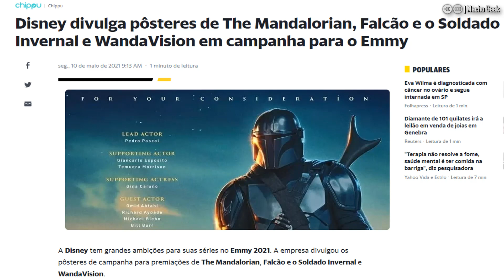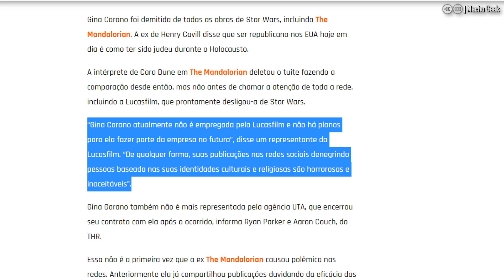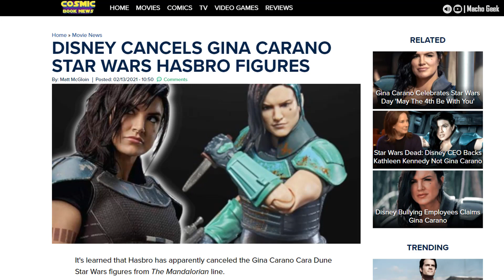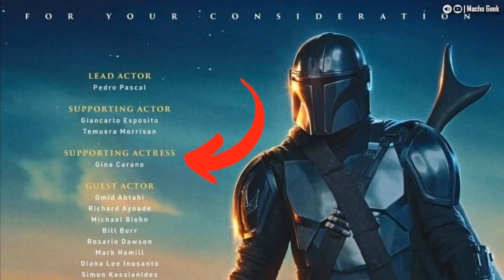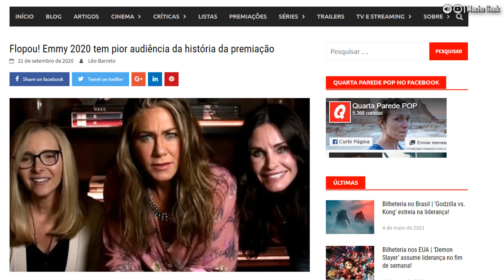DISNEY FAZ CAMPANHA POR GINA CARANO NO EMMY 2021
A Disney está promovendo suas produções para serem consideradas pelos jurados do Emmy 2021, e para a surpresa de todos, um dos destaques da campanha é a indicação de Gina Carano como "melhor atriz coadjuvante" por sua participação como Cara Dune em The Mandalorian.

Qual o sentido demitir a atriz e pouco tempo depois fazer campanha para que ela seja premiada?